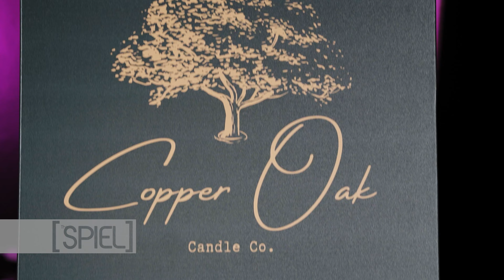TheSPIEL - Copper Oak Candle Co.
It’s all fun & games when Copper Oak Candle Co. comes on TheSPIEL! 🕯️